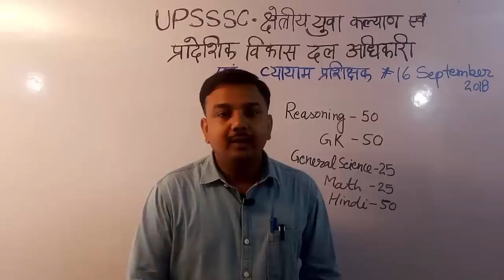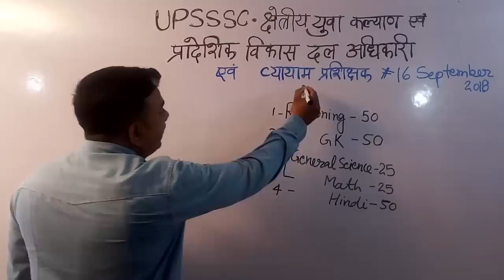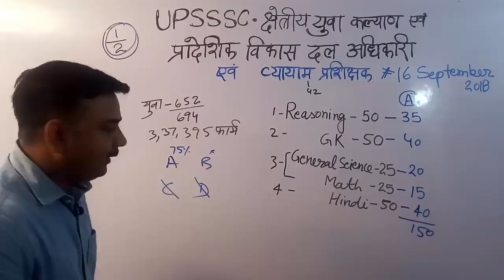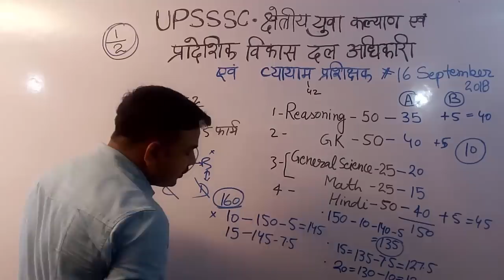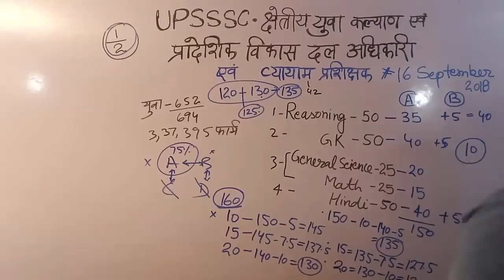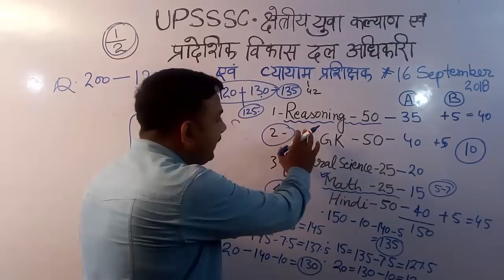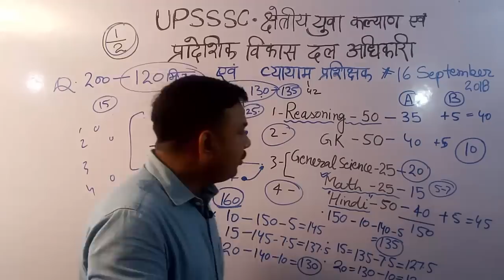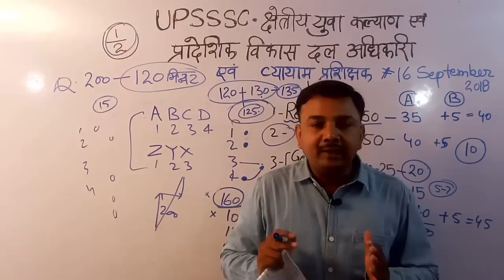UPSSSC युवा कल्याण एवं प्रादेशिक विकास दल अधिकारी, व्यायाम प्रशिक्षक परीक्षा में आपकी सटीक रणनीति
आप सभी को हार्दिक सुभकामनाएँ एवं सुभाशीष All The best, Good Luck
UPSSSC युवा कल्याण एवं प्रादेशिक विकास दल अधिकारी, व्यायाम प्रशिक्षक परीक्षा 2018 #16 सितम्बर 2018 की तैयारी किस प्रकार करें, सिलेबस के अनुसार किन महत्वपूर्ण टॉपिक्स को ज्यादा गंभीरता से पढ़ना है, आपकी विभिन्न भ्रांतियों का समाधान देखिए इस वीडियो मे |